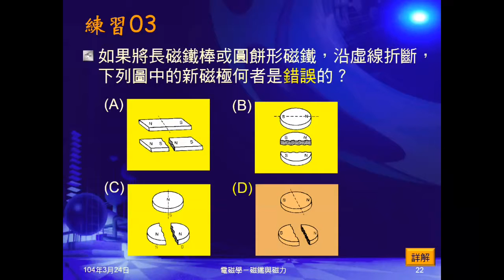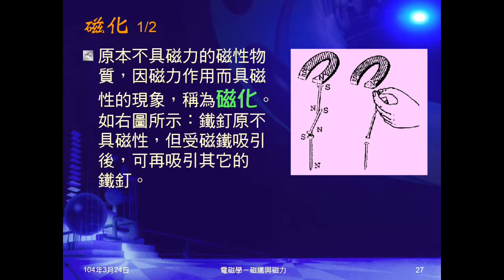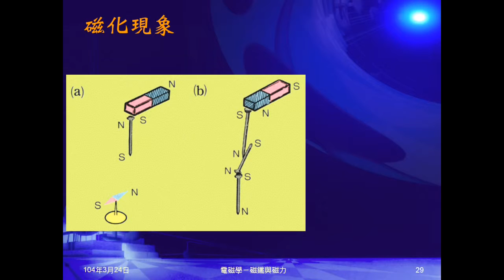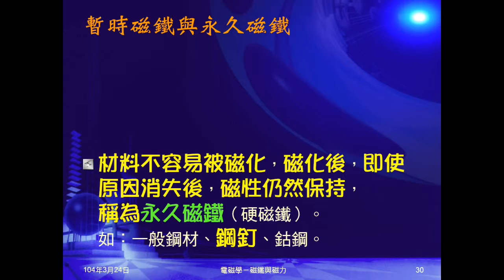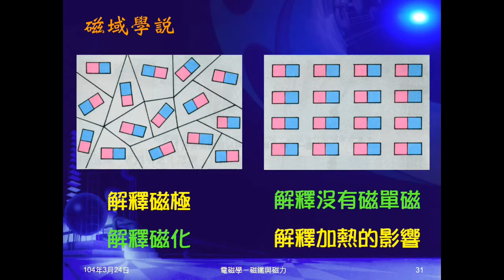103學年國三理化 磁與電磁學04：磁力磁化、永久與暫時磁鐵、磁域學說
說明磁力的作用，介紹磁化的意義、現象、結果，介紹永久磁鐵（硬磁鐵）、暫時磁鐵（軟磁鐵），介紹磁域學說，以此學說解釋部份現象。